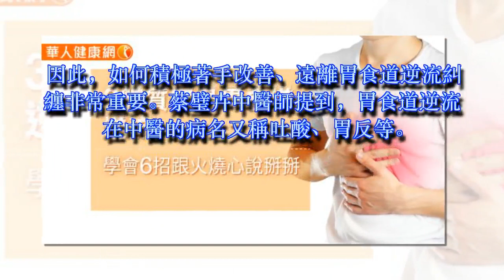3體質容易胃食道逆流 學會6招跟火燒心說掰掰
經常覺得喉嚨不舒服、卡卡的，胸口出現灼熱感，且伴隨有脹氣不適？小心可能是胃食道逆流作怪！中醫師表示，中醫認為民眾若動不動就火燒心上身，可能與3大體質因素影響有關。因此，想要避免胃食道逆流症狀反覆發作，首先了解個人體質屬於哪一類型，以利對症調理非常重要。